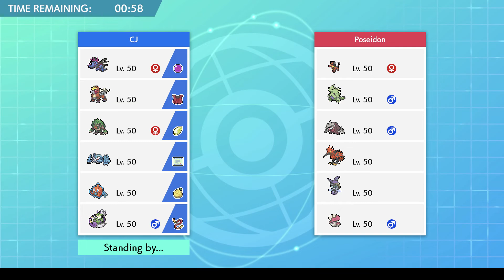Streamer's Cup Round 2 | META AND The Freeze | vs. BlueScalePoseidon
Hey guys!

We are back with round 2 of the streamer’s cup! It is vs BlueScalePoosiedon, a dope content creator! Def check him out!

We got in some good matches THO it goes get ruined by the notorious freeze! Check it out and let me know what y’all think!

Round 1 of the Streamer's Cup!